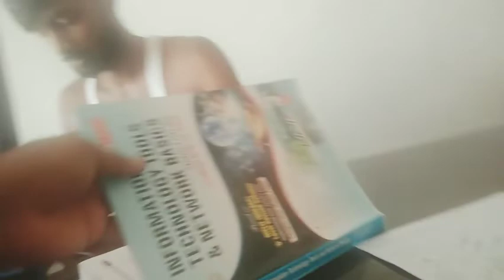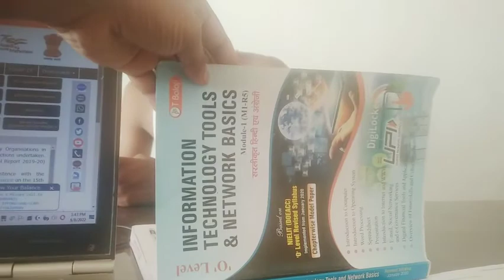खुशी अब बहुत घुमने लग गयी।।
POPAT HO GAYA।। पोपट हो गया।।😂😅

MY FIRST VLOG।। MY OFFICE TOUR।। FIRST TIME।।

souravjoshivlogs

hi dosto mera naam sunil hai! और मे डेली VLOG लाता रहूँगा!! PLZ आप लोग सपोर्ट जरूर करें!!